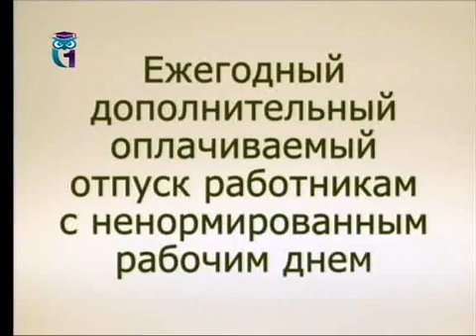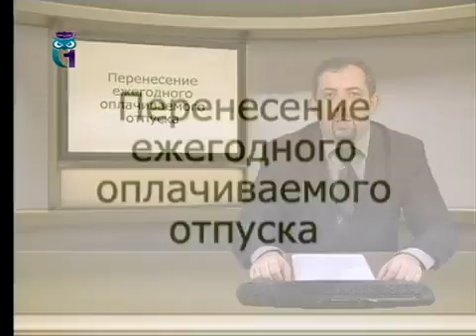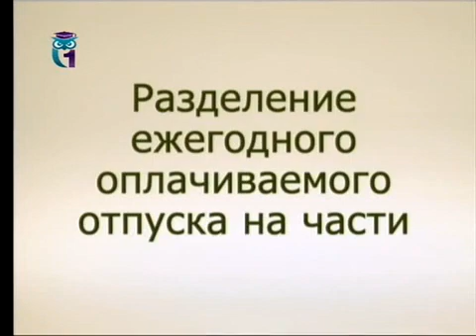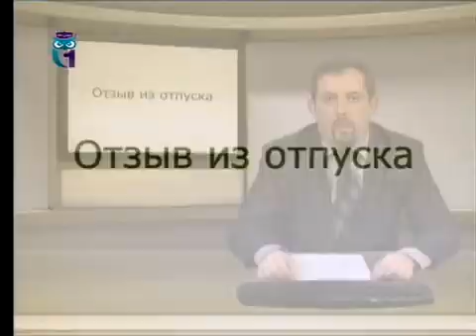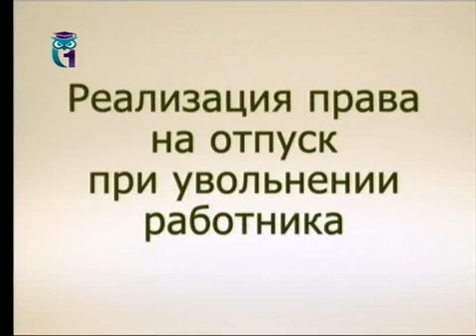Работодатель и работник. Оплачиваемый отпуск